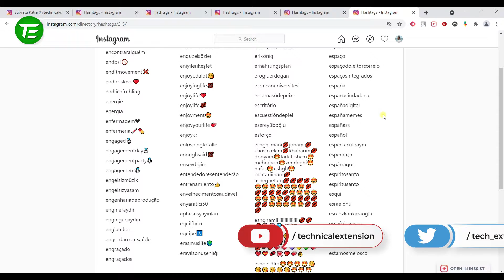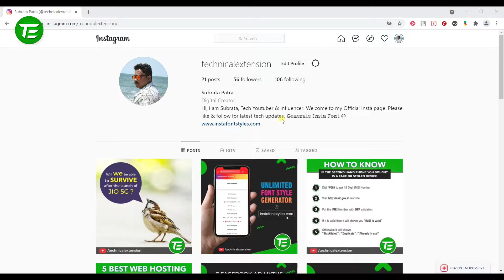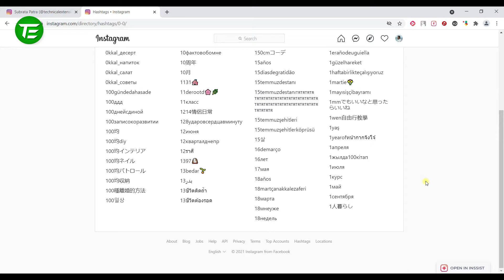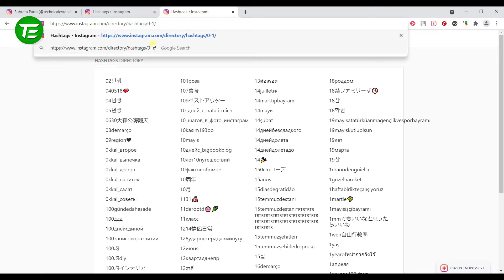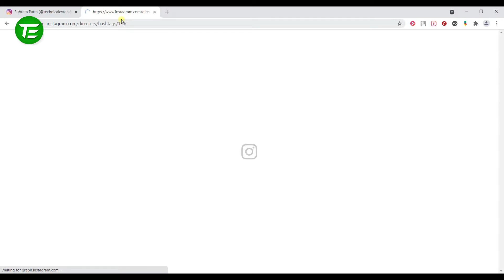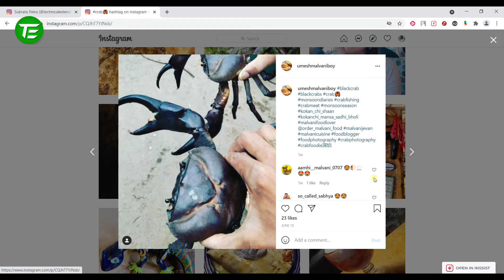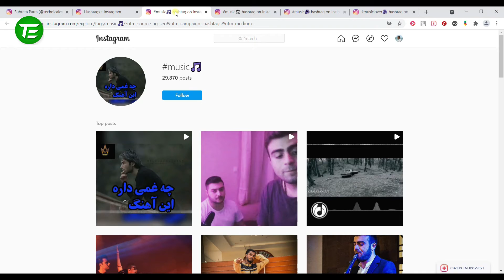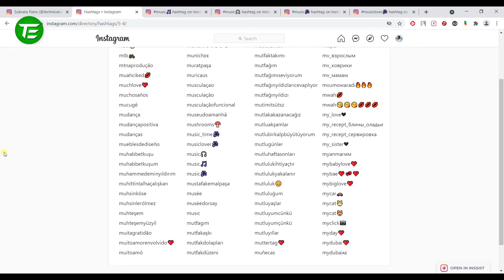How to find Active Hashtag from Instagram 2021 | How to make Popular your Hashtag in Instagram Hindi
👉 Video Details -

Dosto Aaj Ki Is Video Me Maine Aapke liye laya hoon How to find Active Hashtag from Instagram 2021 matlab How to make Popular your Hashtag in Instagram yani How to add Hashtag to your Post on Instagram 2021 toh chaliye suru kartey hai How to get popular Active Hashtag from Instagram jo Instagram Hashtags kahan se download karen subject ke upar video hai.

Ummeed Hai Aapko Ye Video Bhaut Pasand Aayegi. Thank you very much.

👉 Topics Covered -
How to use Hashtag on Instagram in Hindi 2021
How to find Active Hashtag from Instagram 2021
How to find Trending Hashtags on instagram 2021
Instagram Hashtags for likes
How to add Hashtag to your post on Instagram 2021
How to make popular your hashtag in Instagram
Instagram Hashtag how it works
How to make your Hashtag popular on Instagram hindi
How to find Hashtags on Instagram in Hindi 2021
How to get popular Active Hashtag from Instagram
How to find High Performing Secret Instagram Hashtags
How to choose the best Instagram Hashtags 2021
How to find Popular Hashtags on Instagram
How to find Trending Hashtags on Instagram
How to find Active Hashtags on Instagram
Active Instagram Hashtags
Instagram Hashtags kahan se Download karen
Instragram Tricks 2021